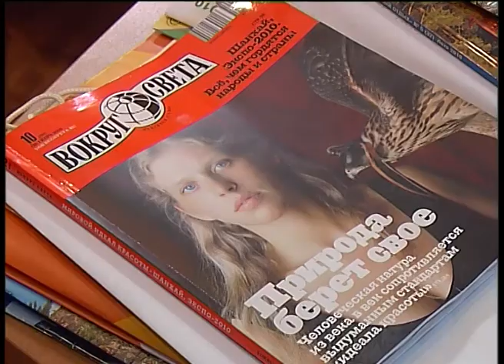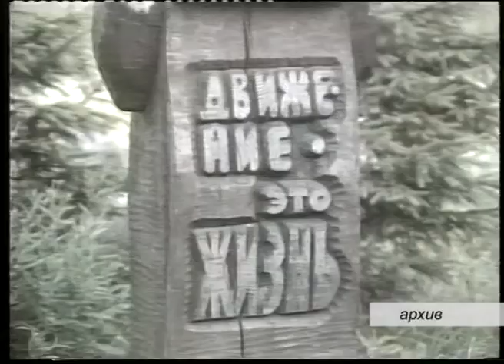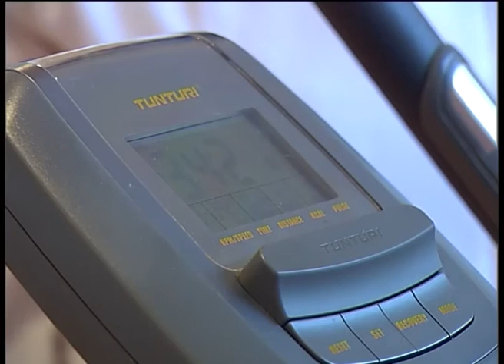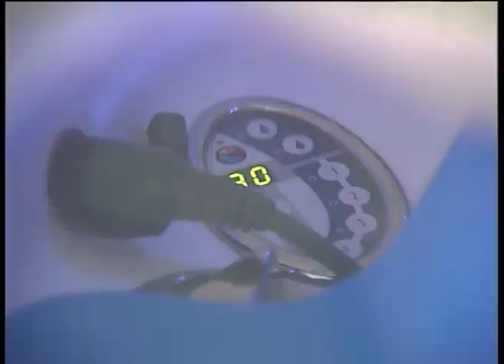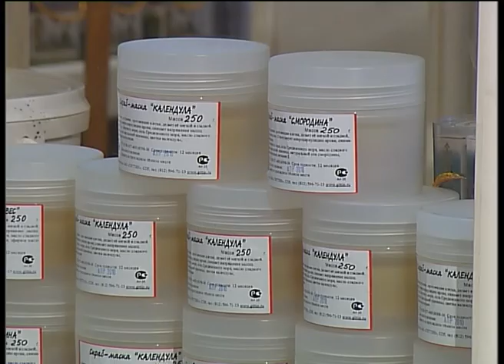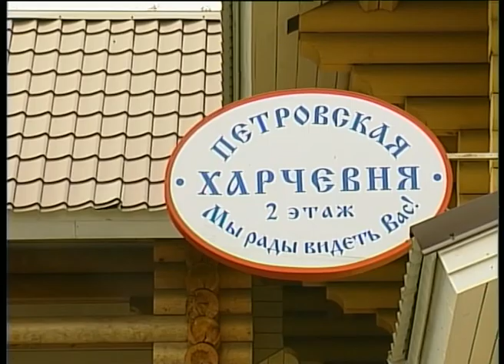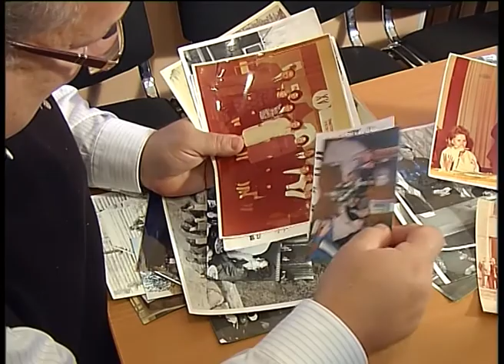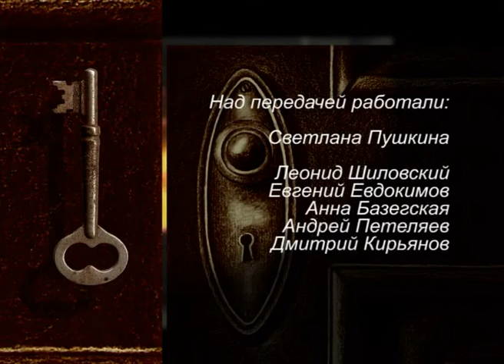Открытая дверь: Федоров 14.01.11